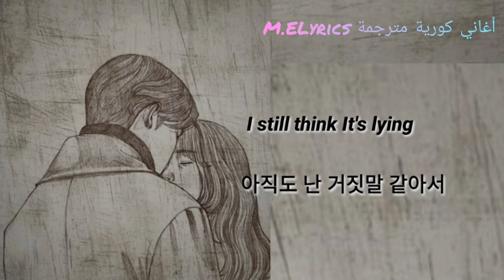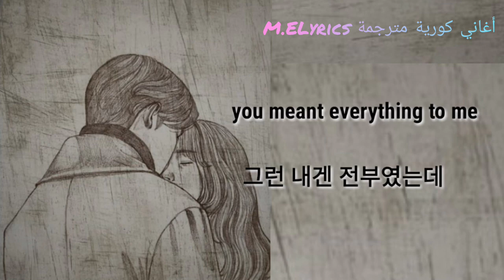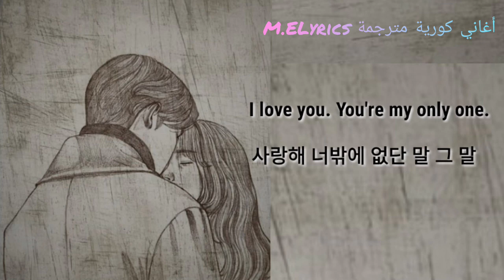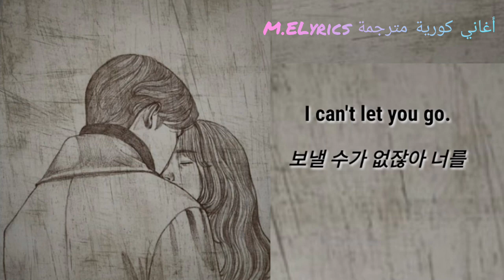LEEWOO(이우) _ Breakup(이별행동)Lyrics HAN/ENG